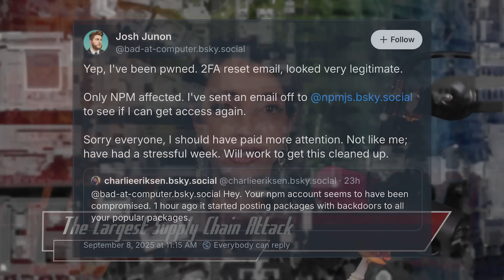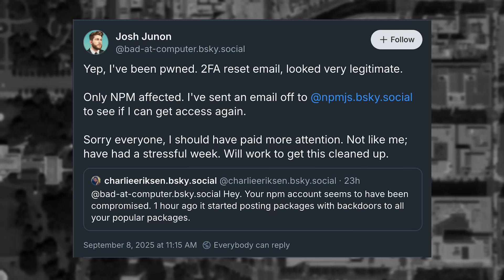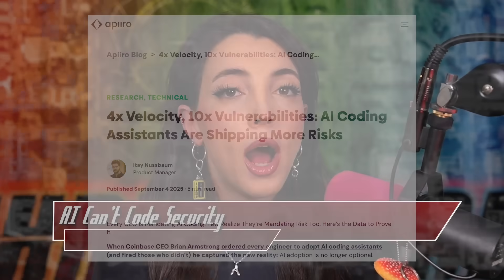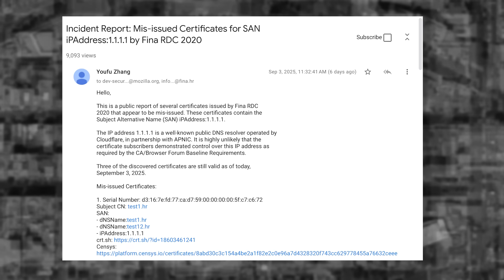The BIGGEST Software Supply Chain Attack in History - Threat Wire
00:00  0 - Intro
00:10 1 - The Largest Supply Chain Attack
01:31 2 - AI Can’t Code Security
02:50 3 - Malicious TLS Certificates Discovered
04:23 4 - Outro

LINKS
🔗 Story 1: The Largest Supply Chain Attack